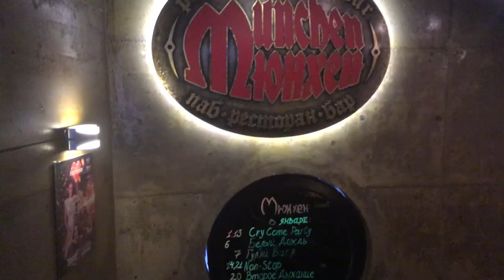Красноярск (ЁбиДоёби, Местная Рублевка и Горы) - Макс Белоусов Блог #17